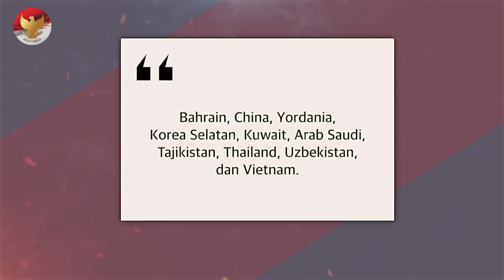BARU TERUNGKAP!! Ada peran Supersub dibalik Timnas U22 bantai Thailand~Putusan AFC untungkan STY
BERITA TIMNAS TERBARU DAN JUGA HASIL PERTANDINGAN TADI MALAM DARI HALO TIMNAS - Berita Timnas Hari Kamis, 18 Mei 2023 : BARU TERUNGKAP!! Ada peran Supersub dibalik Timnas U22 bantai Thailand~Putusan AFC untungkan STY